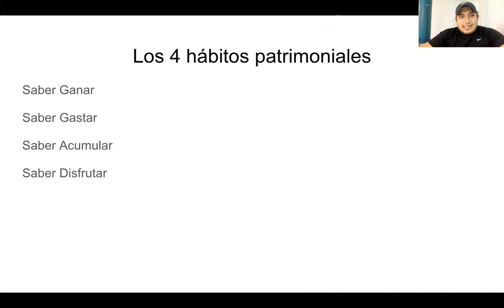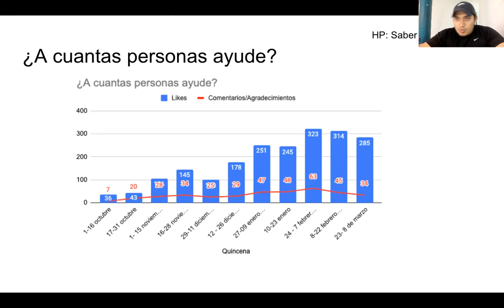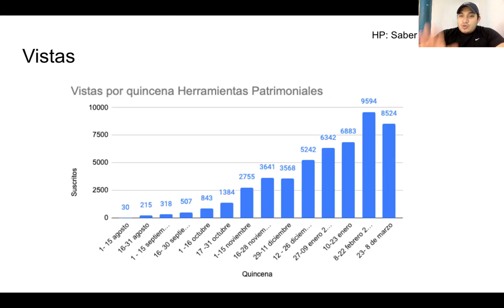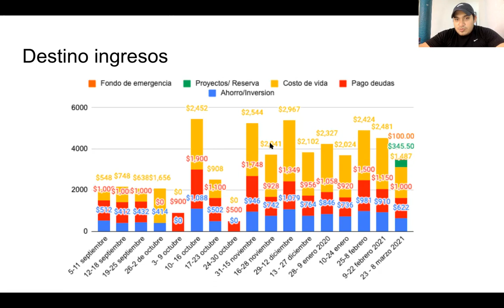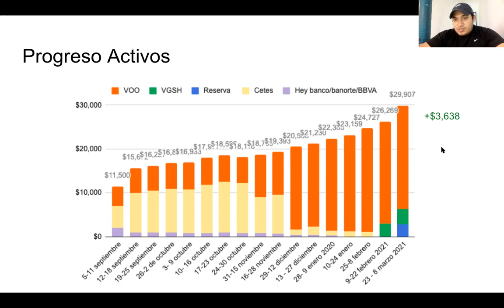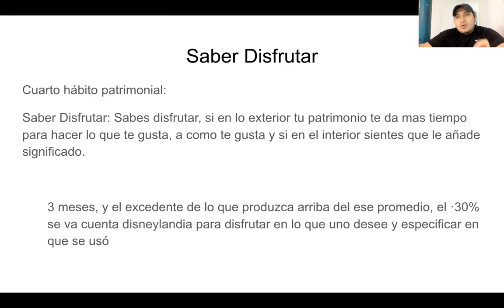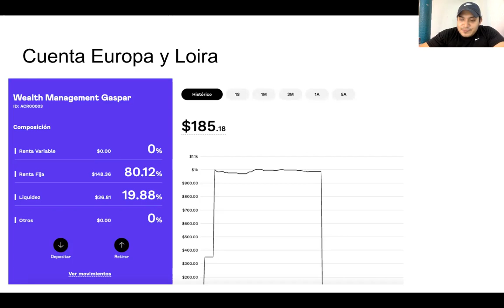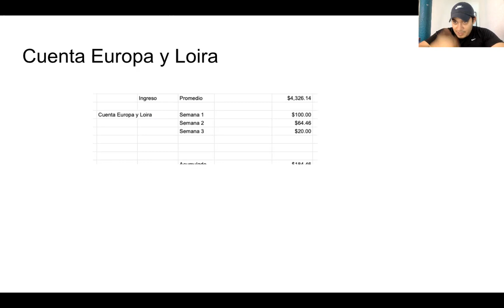¿Cuál ha sido el progreso de mi patrimonio y del canal de Youtube al 8 de marzo 2021?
Progreso de mi patrimonio y del canal de Youtube al 8 de marzo 2021

Muestro el progreso del canal de herramientas patrimoniales en las ultimas dos semanas: Likes (Me gusta), Comentarios, Vistas y Suscritos.

Banorte
BBVA